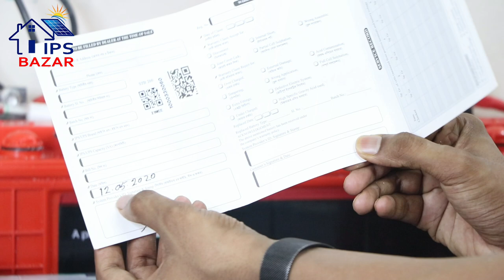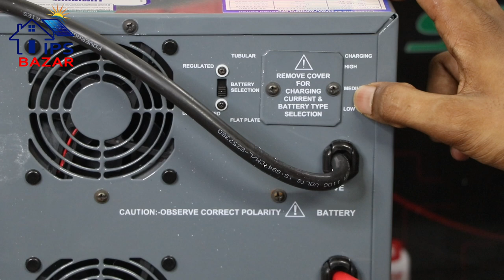Luminous Ips Price In Bangladesh || Luminous IPS Bd || চলবে ১০টি ফ্যান ও ১০টি লাইট ১টি ফ্রিজ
আইপিএস বাজার এ প্রতিষ্ঠানটি সময়ের সাথে তাল মিলিয়ে আপনাদের কাছে পৌঁছিয়ে দিয়েছে সবচেয়ে অত্যাধুনিক টেকনোলজির সকল ধরনের পণ্য সবচেয়ে কম মূল্যে:-

ইউটিউবে Ips Bazar লিখে search করুন।
অথবা এই লিঙ্কে ক্লিক করুন

ঠিকানা
103/1 মানিকনগর , মতিঝিল ঢাকা
কোন জিজ্ঞাসা জন্য এখনই কল করুন

All Battary Price List:
Saif Power Tall Tubular Battery Price 200Ah -21500tk
RimsoTubular Battery Price 200ah - 18500tk
Eastern Tubular Battery Price 200ah - 18000tk

কুরিয়ার সার্ভিস এর মাধ্যমে আপনি, আমাদের পণ্য ক্রয় করিতে পারেন, বাংলাদেশের যে কোন জেলায় থেকে।